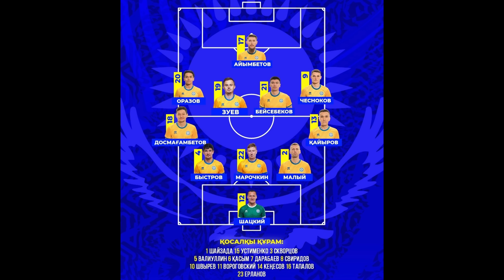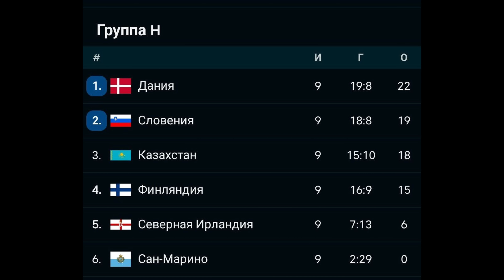Исторический шанс Казахстана выйти на Евро-2024! Шестая победа в отборе. Обзор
Следить за будущими звездами казахстанского футбола можно в инстаграме Freedom QJ League

Выпуск про футбол! Сборная Казахстана одержала шестую победу в отборочном цикле и теперь находится в шаге от выхода на Евро-2024. В последней игре не надо будет считать никакие расклады - будем зависеть чисто от себя. Сейчас будет разбор победы над Сан-Марино от меня, где дубль оформил Ислам Чесноков и забил Абат Аймбетов. Расскажу про нашего главного героя, поделюсь своими эмоциями и наблюдениями. Еще поговорим про следующий матч со Словенией, из-за которого мы точно не будем спать!

Телеграм-канал с прямыми трансляциями боев и матчей и новостями про наш спорт